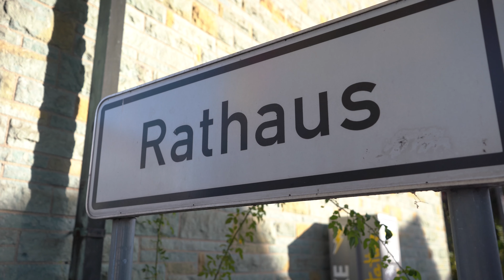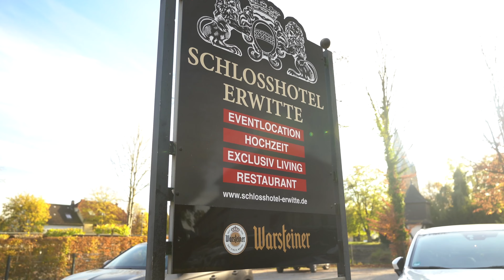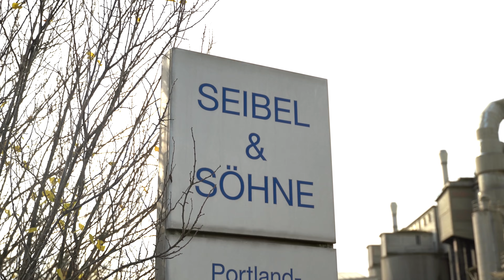Erwitte aktuell zum Jahresende 2022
Neues Kurzvideo informiert über Entwicklungen und politische Entscheidungen der letzten Monate

Auf Basis der positiven Resonanz zu den bisherigen Videos haben sich die Stadtverwaltung und Bürgermeister Hendrik Henneböhl dazu entschlossen, in kleinen und regelmäßig über das Jahr erscheinenden Videobeiträgen über neue städtische Entwicklungen und politische Entscheidungen in Erwitte zu informieren. Ziel ist es auch, über einen neuen Kanal die Menschen in Erwitte zu erreichen.

Diesmal geht es um die Themen Energiekrise, städtebauliche Entwicklung in den Bereichen Schlosspark und Kurort, Entwicklung des ehemaligen Werksgeländes von Seibel & Söhne zu einem neue Gewerbe- und Industriegebiet, das Thema Mobilität mit der Entwicklung neuer Radwege sowie der Bau von Sportstätten wie dem neuen Soccercourt in Horn.